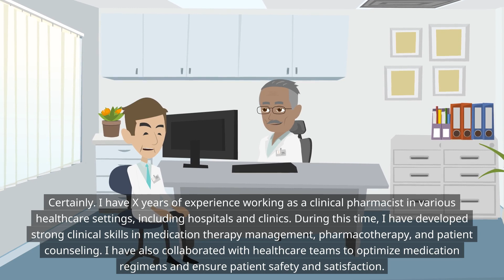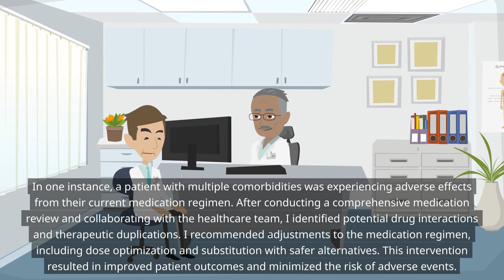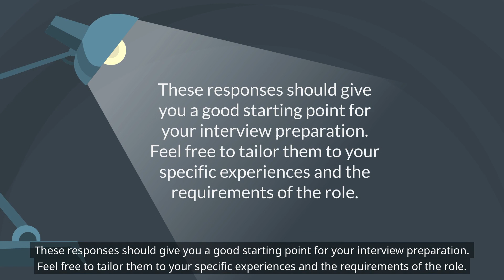Clinical Pharmacist Specialist Interview Questions And Answers